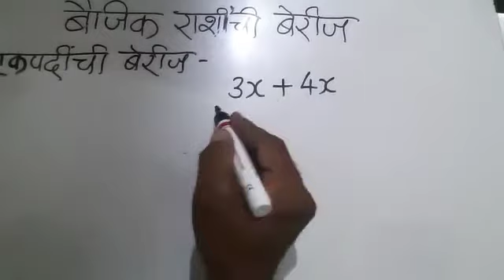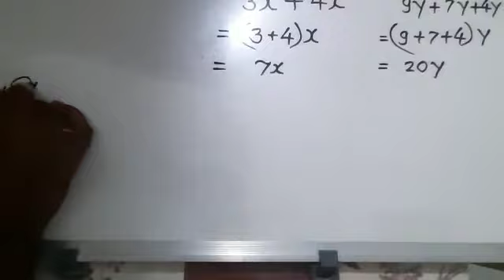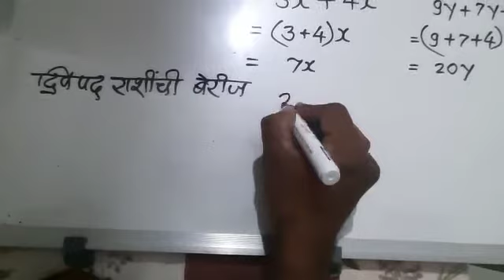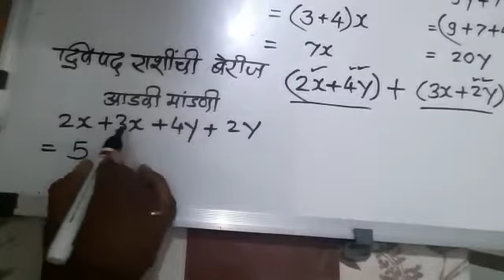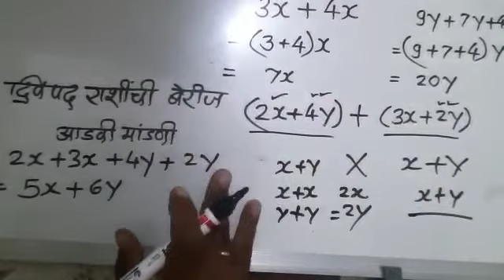एकपदीची बेरीज........ द्विपद राशींची बेरीज आडवी मांडणी इयत्ता सातवी.. विषय गणित....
सादरीकरण दिनेश लांडगे